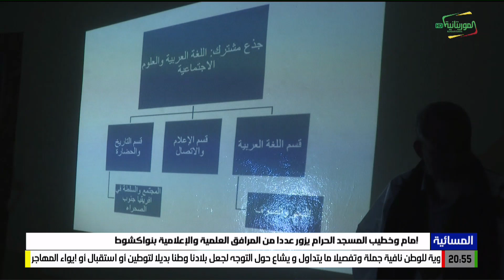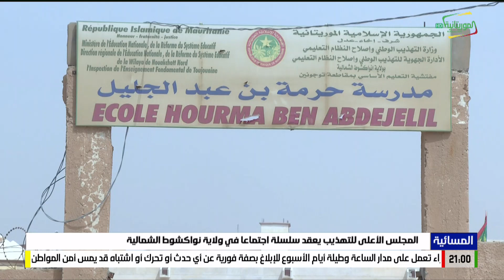المسائية 21-02-2024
قناة الموريتانية